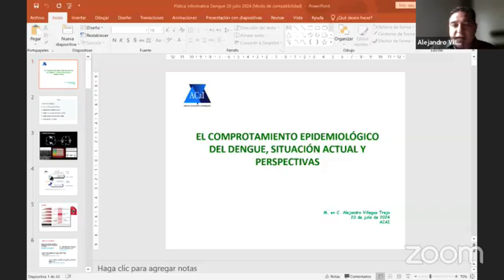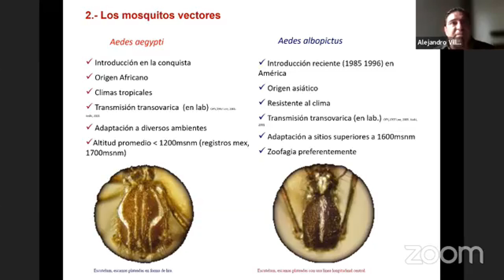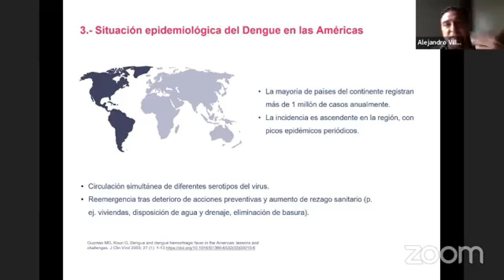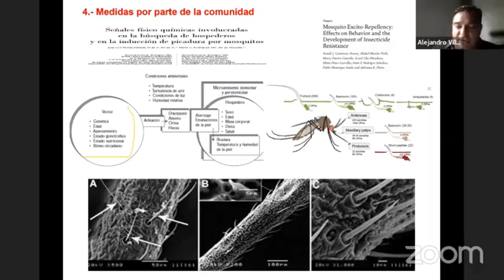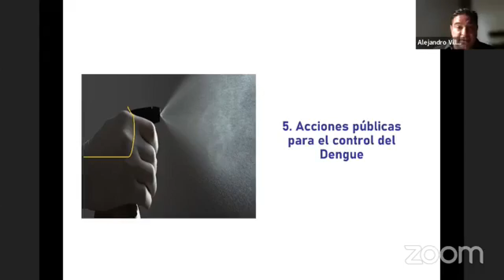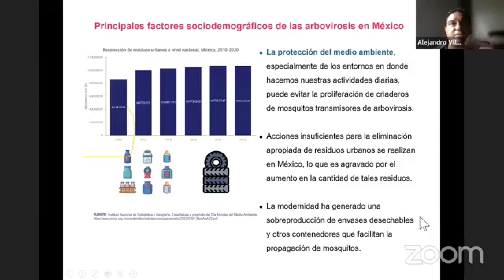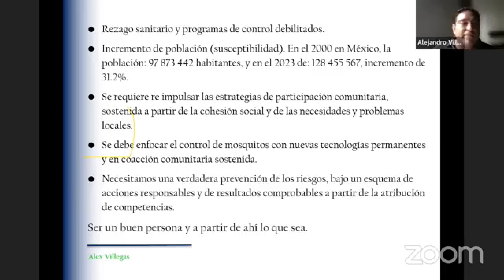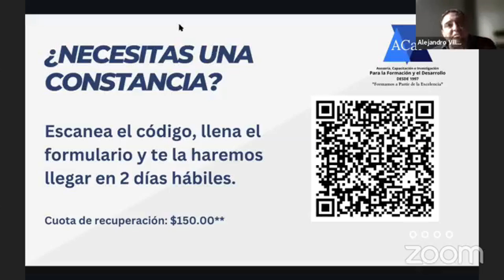Conferencia: "El Comportamiento Epidemiológico del Dengue" - Mtro. Alejandro Cesar Villegas Trejo